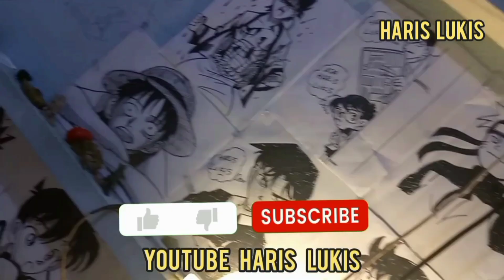how to draw Luffy gear 5. cara mudah menggambar Luffy gear 5. drawing one piece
ayo teman-teman kita buat karya ,
mending kita menggambar.
 corat coret aza dulu,
cukup dengan pensil dan spidol hitam,tak perlu mahal untuk beli alat gambar,
cara menggambar yang mudah.semua orang bisa menggambar.

draw so easy anime
menggambar anime Luffy gear 5